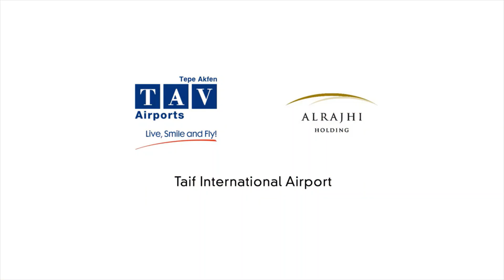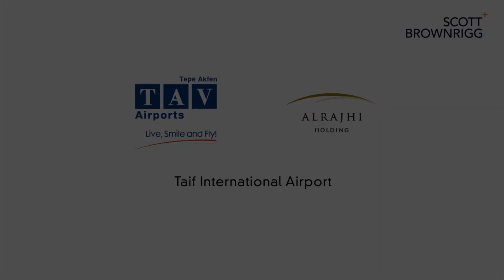Traveling Saudi Arabia Taif City Airport Middle East